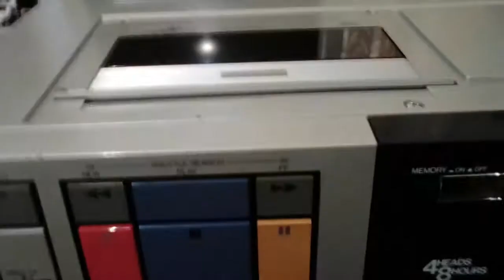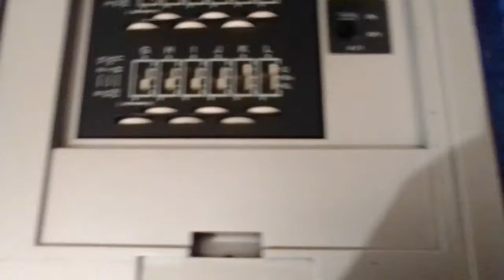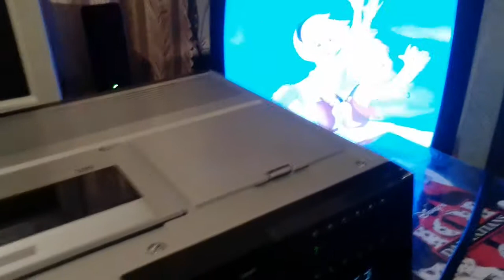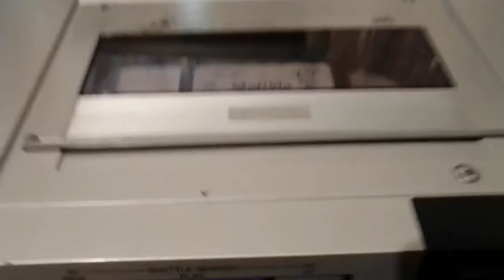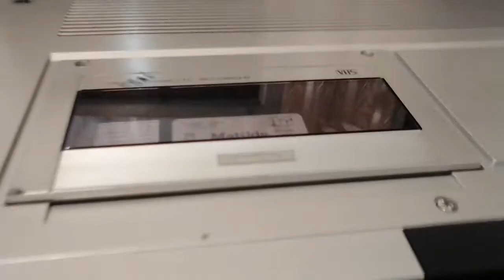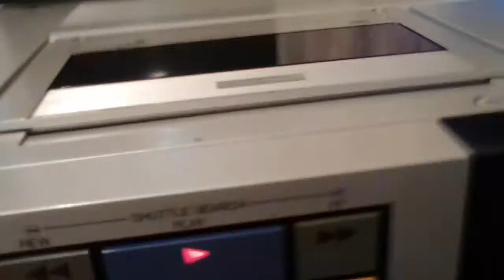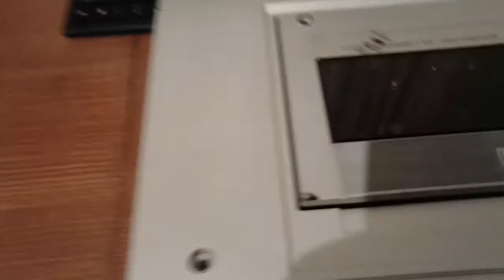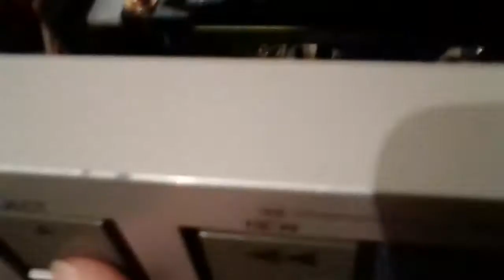Видеомагнитофон JVC HR-7100U 1983 года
Прошу простить за съемку с рук и оговорки... и за качество...